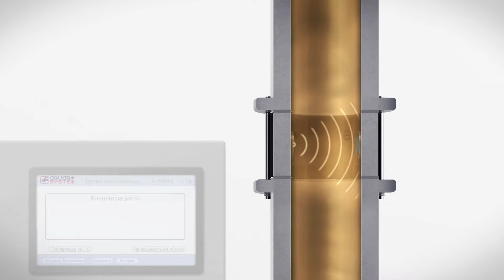Датчик концентрации А444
Оборудование для точного и непрерывного измерения концентрации бумажной массы - датчик концентрации А444.